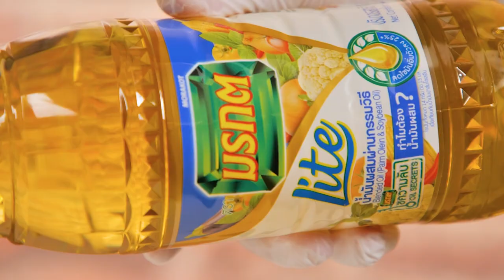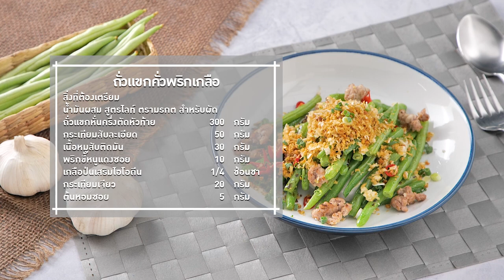เมนู ถั่วแขกคั่วพริกเกลือ สูตรเด็ด